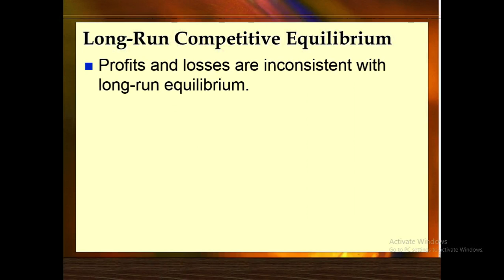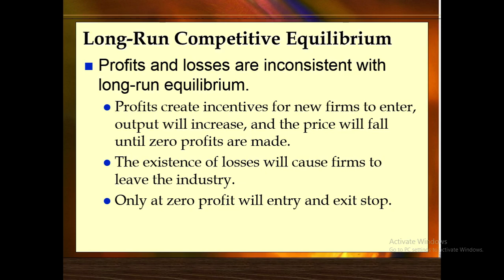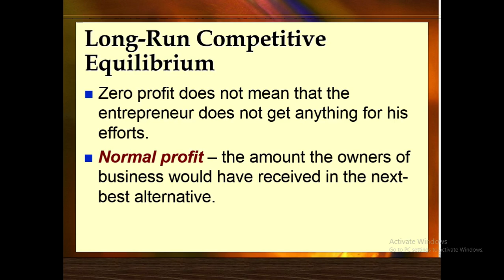Economics for beginners; Perfect Competition in LONG RUN HINDI/URDU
in this video it is explained how In LONG RUN price and output is determined under PERFECT COMPETITION.

LINKS FOR ALL OTHER EXCITING SERIES

About KOKAB MANZOOR
Kokab Manzoor is Certified Trainer, Speaker & Career Counselor. He has trained thousands of students & Professionals about Leadership & Management skills, Motivation, Personality Grooming, Career selection and about variety of other life skills. Has a sound understanding of needed traits for workplace success and a strong ability to train employees in improving those characteristics.